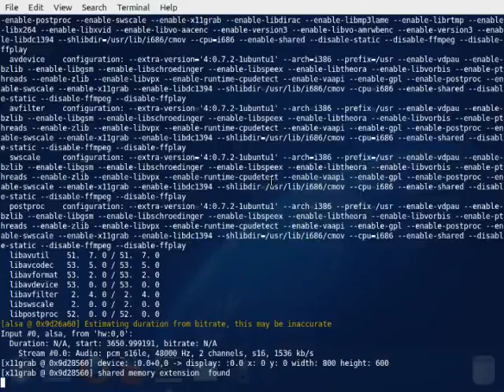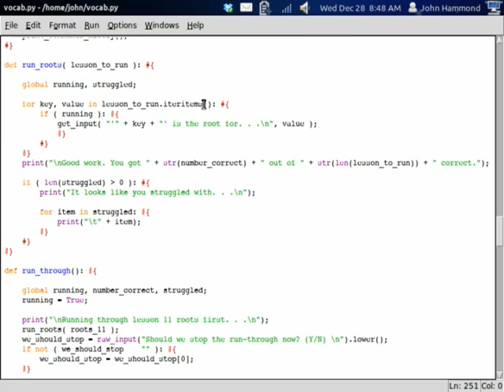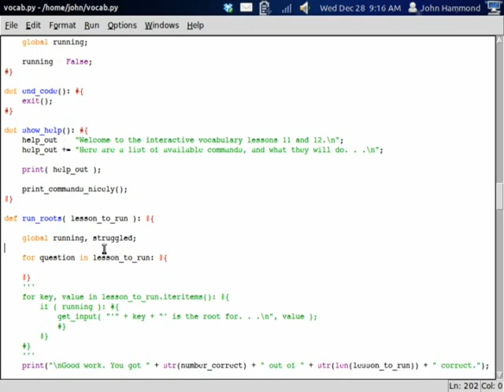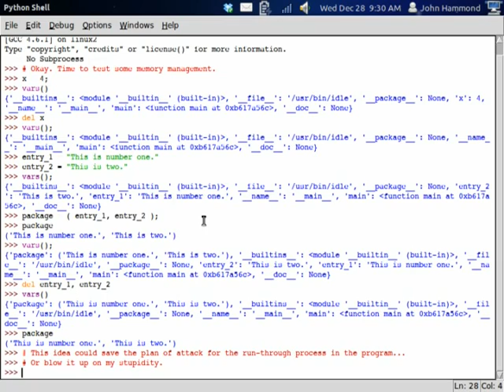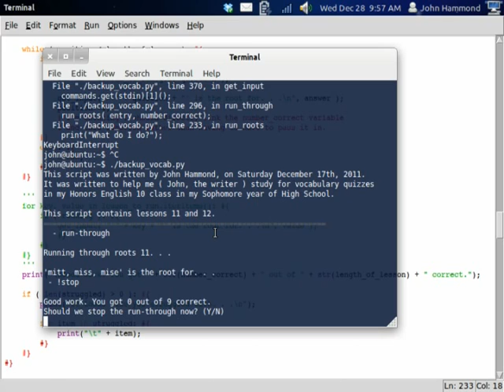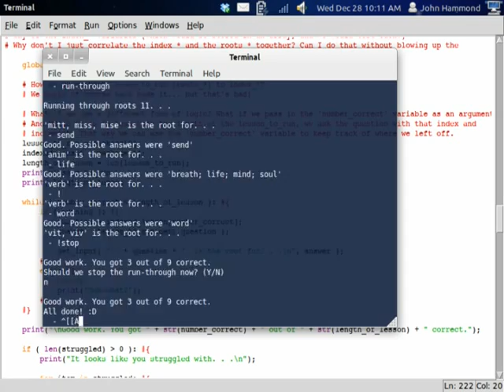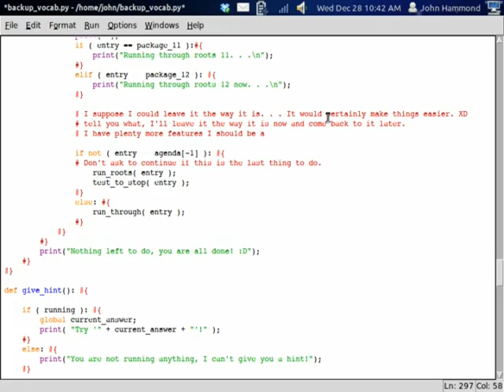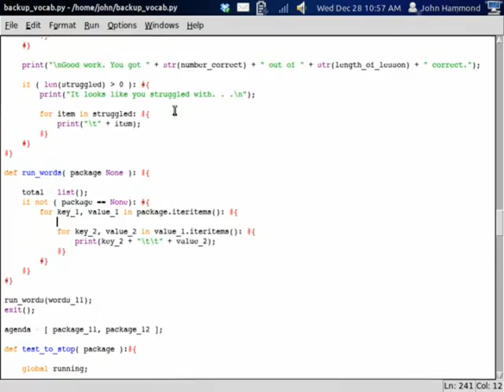Sure has been a while!